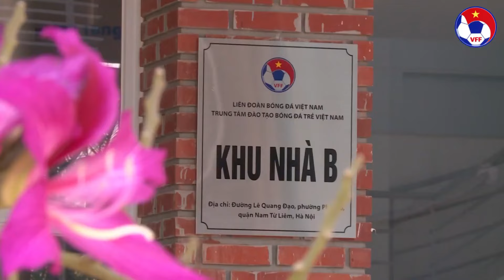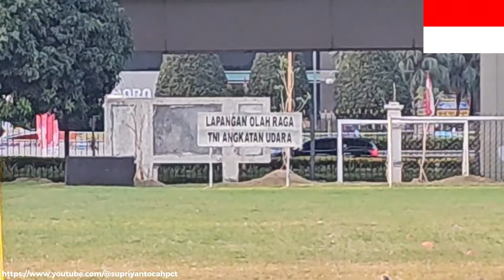🔴 CỰC NÓNG | Bóng đá Việt Nam tụt dốc và nỗi lòng của những người trong cuộc